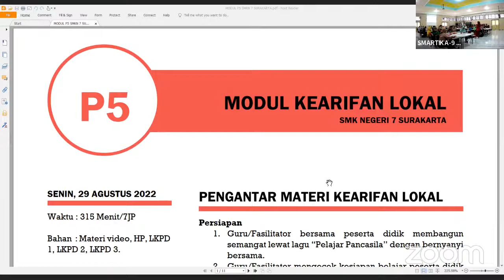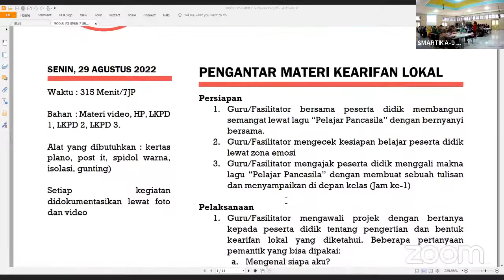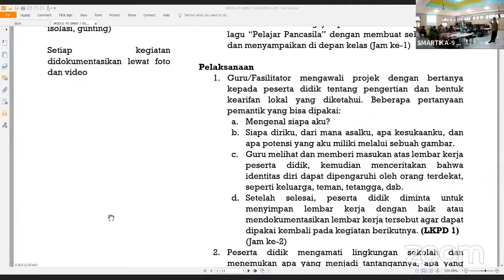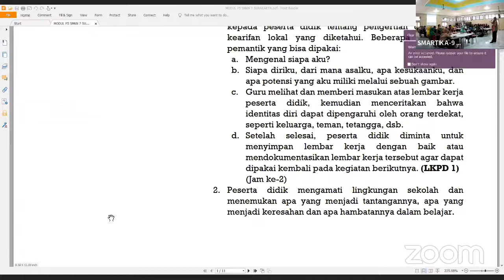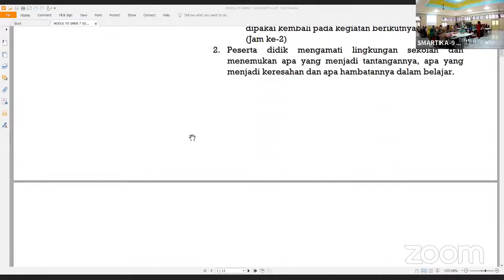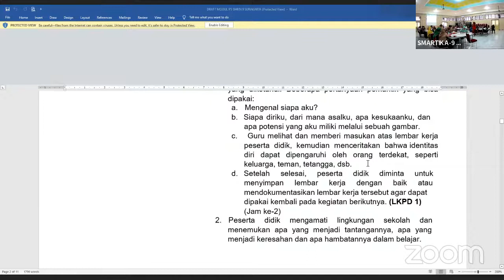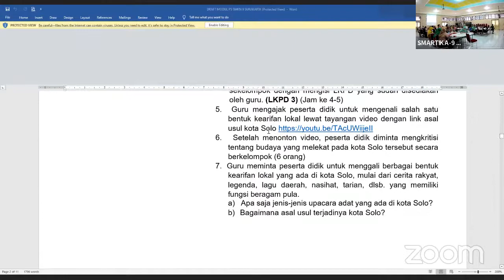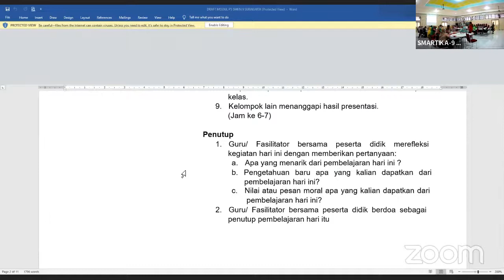Simulasi Mengajar P5_SMARTIKA-9